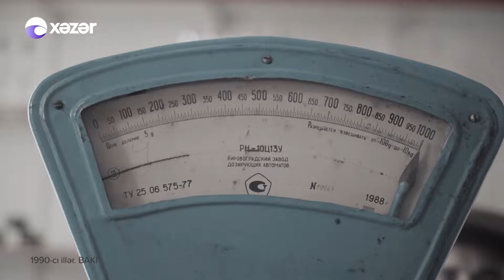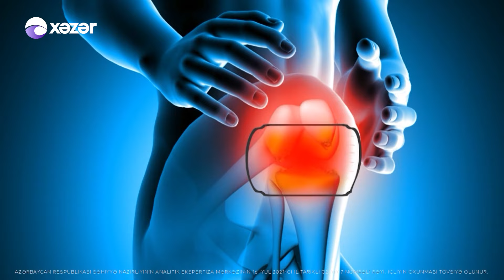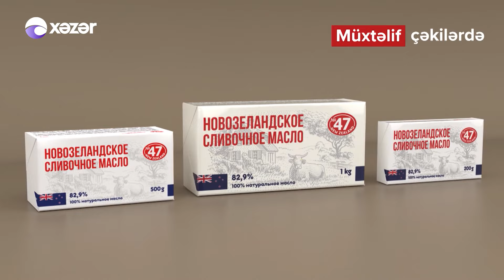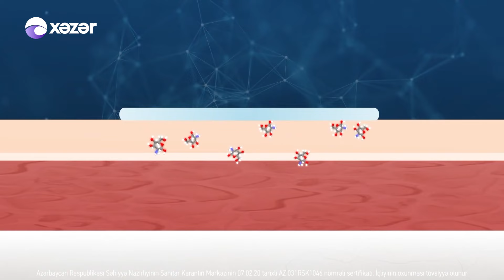Mətbəxin Ağası - Gülzar Fərəcova, Rüstəm İbadov 02.12.2021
Qonaqlar: Gülzar Fərəcova / Xanəndə
                   Rüstəm İbadov  / Xəbər Aparıcısı

05:49 Gülzar Fərəcova - Azərbaycan
30:05 Gülzar Fərəcova - Qarabağ Azərbaycandır
51:58 Ülvi Dadaşov - İgid Əsgər Möhkəm Dayan
46:31  Nadir Bayramlı - Vətənə Getməyim Gəlir